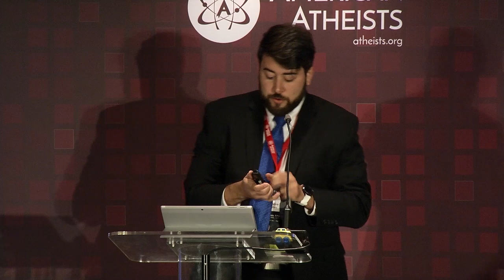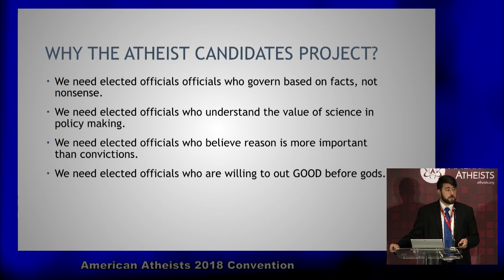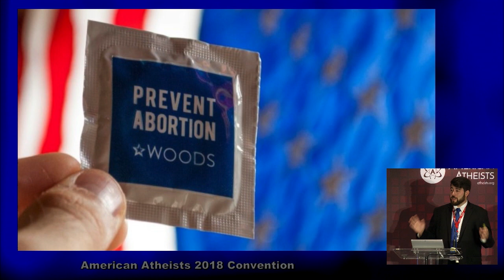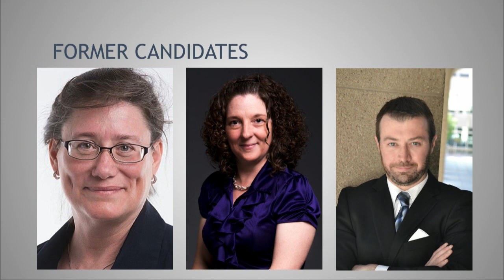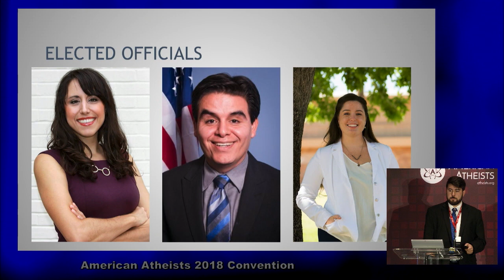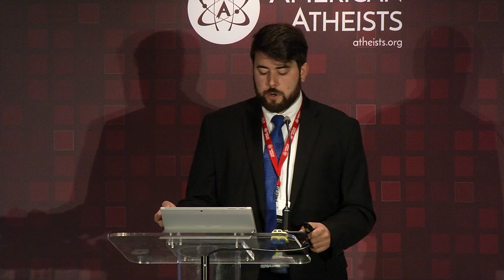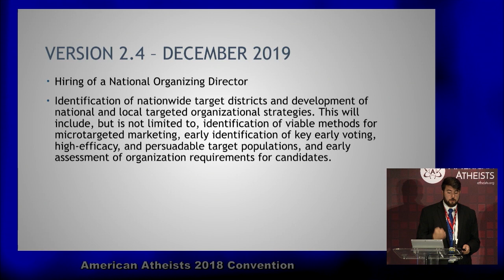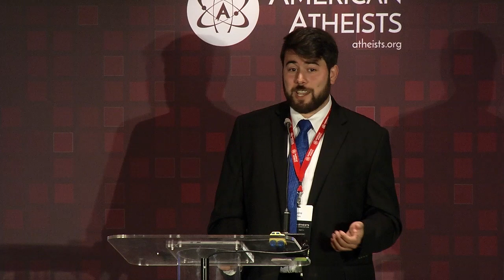Andre Salais - Atheist Candidates Project: Meeting America's Demand for Non-Religious Representation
Andre Salais is a political professional in the secular movement with experience in legislative analysis, strategy development, political marketing, policy consulting, voter behavior research, campaign management, and field organizing. Over the past eight years, Andre has worked with twenty-four atheist candidates and recruited past and future atheist candidates in 17 states.

He is a political strategist and owner of Method Social Kinetics LLC, Chief Operations Officer at Unite Congress Inc., Communications Director at the Humanist Society of Greater Phoenix, and Director of the Atheist Candidates Project. From 2013 – 2016, Andre hosted Unbelievers Radio, a podcast covering important issues to the atheist movement with a following of more than 14,000 listeners.

Outside of activism, Andre studies religious social systems and their impact on political behavior, covering areas such as: adaptive social systems, relationships between religion and conflict behavior, and religious and secular thought on statecraft, applied ethics, and policy making.